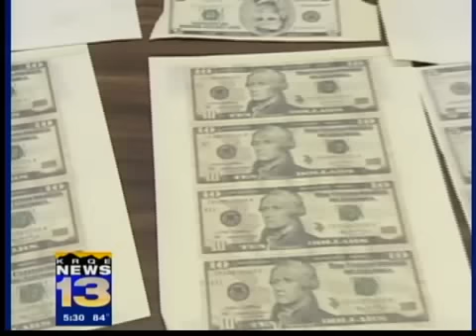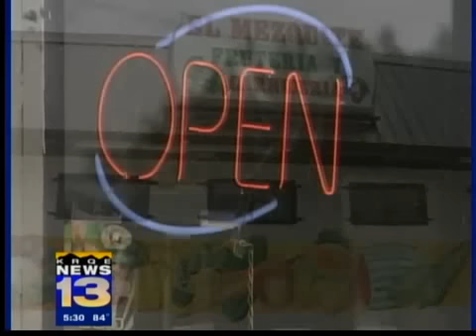Pizza driver tips cops to funny money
Police investigating bogus payroll checks got a break and a search warrant this week when a pizza driver reported Patrick Guggino tried to pay for his pie with counterfeit cash.